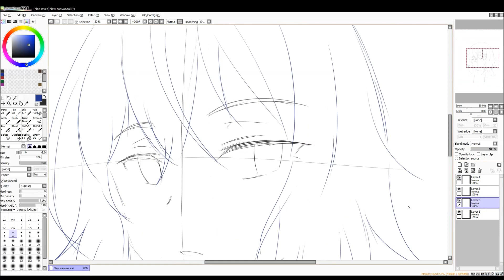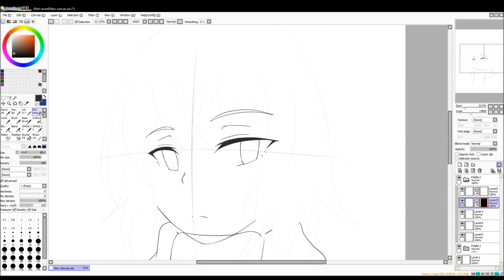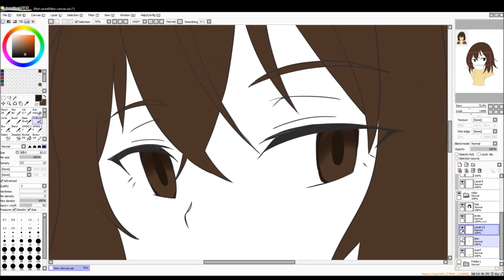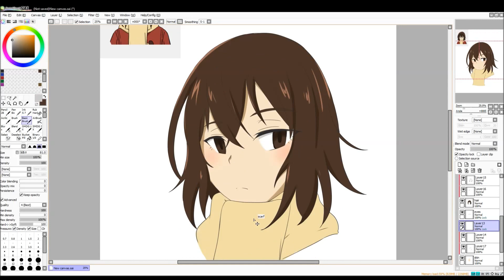Paint Tool Sai - Kayo Hinazuki Speedpaint